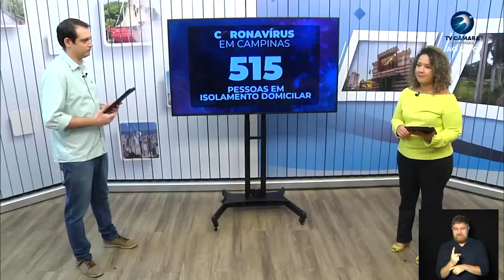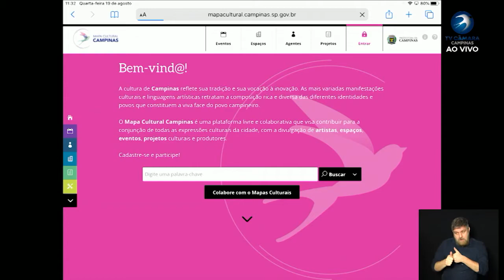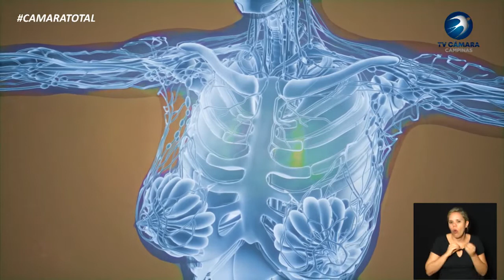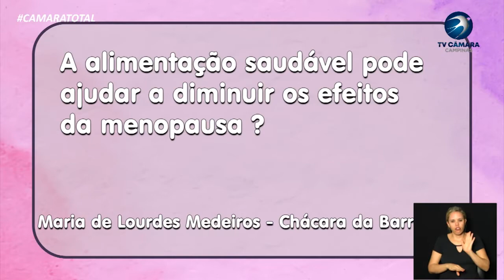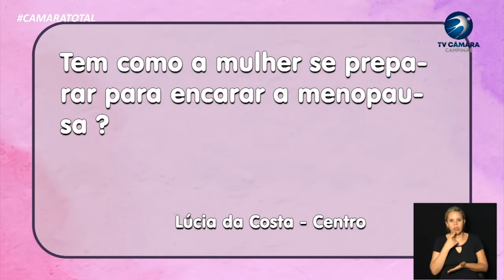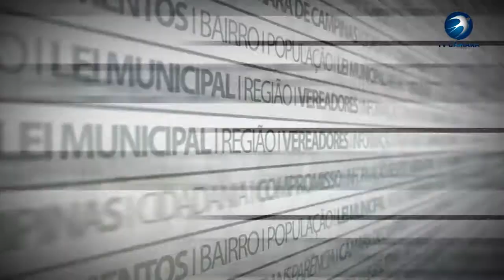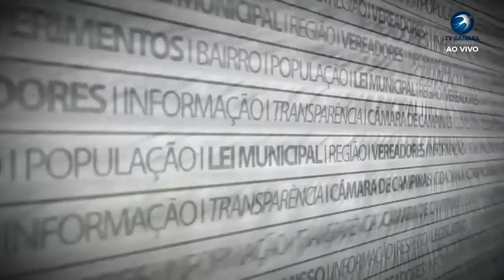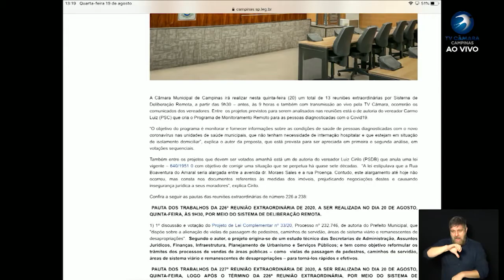CÂMARA TOTAL 19-08-2020